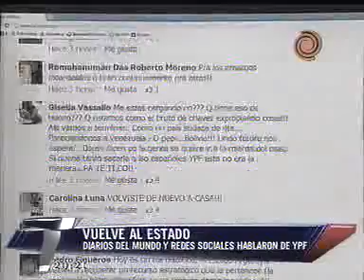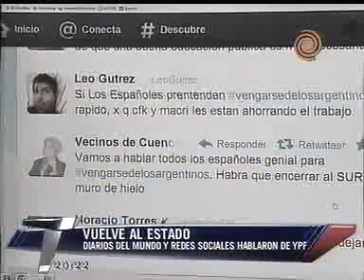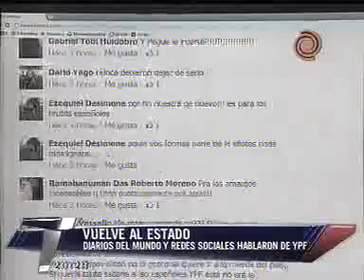La expropiación de YPF en las redes sociales y medios del mundo.Telenoche. Canal doce.